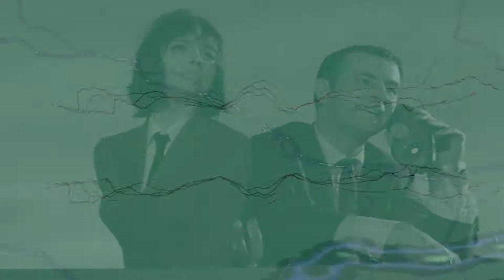Within You Without You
George Harrison's Indian-influenced cross-over classic from 1967 with Neil Pike on vocals, drums, bass and production and me on guitars and esraj (a north-Indian bowed instrument). We recorded this in Neil's studio a few years ago with no audience in mind, obviously, as it is a huge indulgence for the guitar, but the vocal is one of the best you'll hear on a modern version of a  Beatles song.

Cast of characters (in sequence) include:
Nimbin valley, NSW, Australia,
Ravi Shankar and George Harrison,
Atomic bomb test,
Sydney streets,
Miriam Makeba,
Go go dancer,
Sydney double-decker bus,
Apollo 11 on the Moon,
George Best (no. 7, England v Germany),
Malcom X,
Martin Luther King,
Marilyn Monroe with Yves Montand ,
Robert Menzies and Paul Hasluck ,
Meher Baba and Eruch Jessawala,
The Beach Boys,
Sophia Loren,
John Coltrane and Elvin Jones,
Thelonious Monk,
Miles Davis,
Yehudi Menuhin,
Maharishi Mahesh Yogi,
Kings Cross (Sydney) dancers and jazz band (with Don Burrows?),
USAF,
Muddy Waters,
Lyndon Johnson and John F Kennedy,
Diana Ross and the Supremes,
Bob Dylan,
The Mamas and the Papas,
Johnny Cash,
Billy Graham,
Swami Satchidananda opening Woodstock,
Sydney workers and George Street,
Jimmy Little,
Australian Aboriginal didgeridoo players,
Lightning Hopkins,
The Seekers with Judith Durham,
The Flintstones,
The Easybeats with Stevie Wright,
Steven Stills with Buffalo Springfield,
Daleks (Dr Who),
Harold and Zara Holt, Mary and Harold Wilson,
Indira Ghandi,
Donald Campbell’s Bluebird on Lake Eyre,
The Bee Gees,
Chet Baker,
Ken Kesey’s Merry Pranksters,
James Bond,
Painting by Martin Sharp,
Sydney Harbour,
Rod Laver,
Joan Baez,
Aretha Franklin,
The Avengers (Emma Peel),
Brian Henderson and guest,
Elvis Presley,
Formula One racing cars,
Santana,
The Animals
GTK house band,
Vietnamese fighters,
Fidel Castro,
Ho Chi Minh,
Che Guevara,
Mao Ze Dong with Nikita Kruschev,
Timothy Leary,
The Beatles (John Lennon and George Harrison),
Cream,
Jimi Hendrix and Mitch Mitchell,
Jim Morrison with The Doors,
Janis Joplin,
The Loved Ones,
Dr Strangelove,
Brigitte Bardot,
Moratorium demonstration in Sydney,
Slim Dusty and Joy McKean,
The Rolling Stones with Brian Jones,
Grace Slick with Jefferson Airplane,
Hunter S Thompson,
Joni Mitchell,
Syd Barrett with Pink Floyd,
Maxwell Smart and 99 (and shoe-phone),
Leonard Cohen,
Indian street scenes,
Pink Floyd,
Indian traffic.